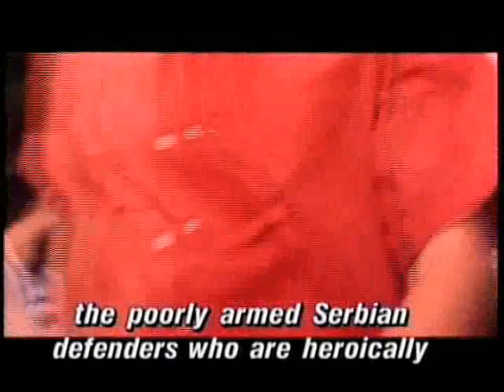Lepa Sela Lepo Gore - "Kako je kod vas u Svedskoj? Ladno..al' standard!"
The story of Laza (a Serb war-volunteer) who decided to go into war after watching propagand news on tv. The famous scene with the Turkish driver of German's semi-trailer truck is the best one in this movie!